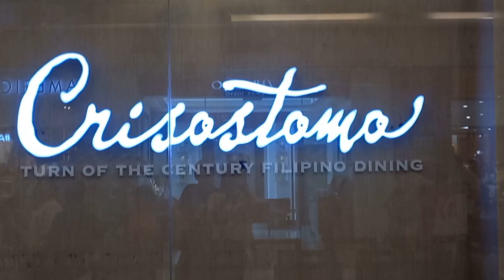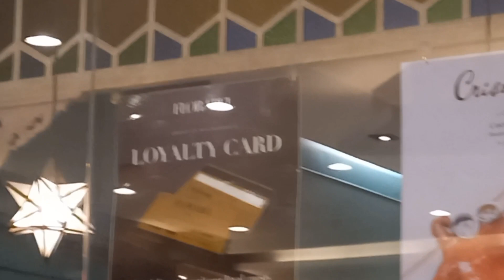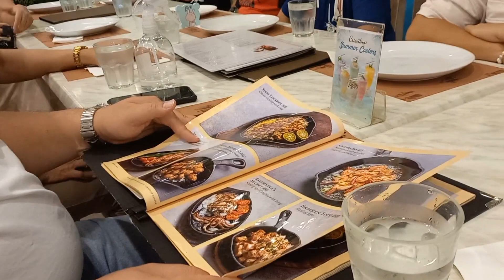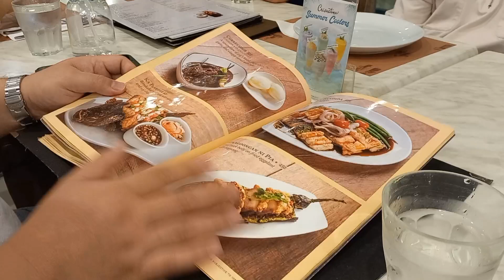happy birthday dylan...2024